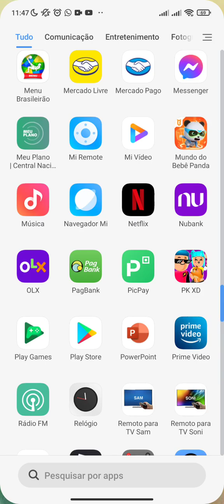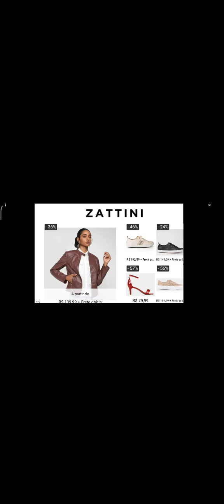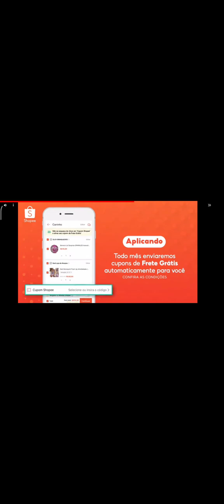Miguel aos seus anos. 12/07/22